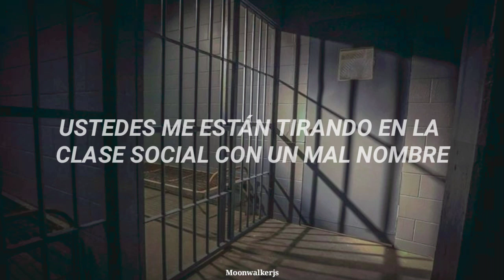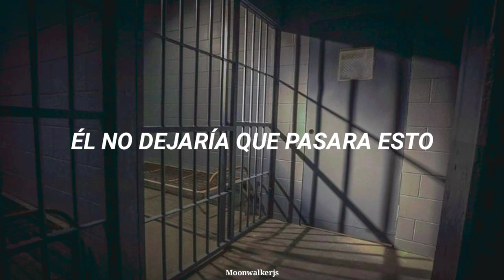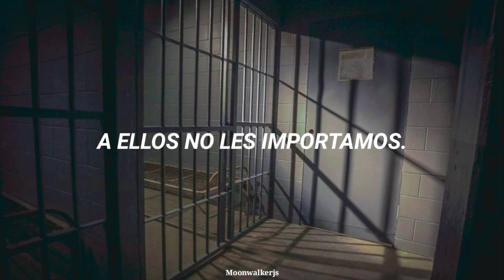Michael Jackson - They Don't Care About Us (Subtitulada en Español)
~M J They Don't Care About Us sub en español~

✨Canciónes sub en español de Michael Jackson y en ocasiones de The jackson 5 y Janet Jackson ✨